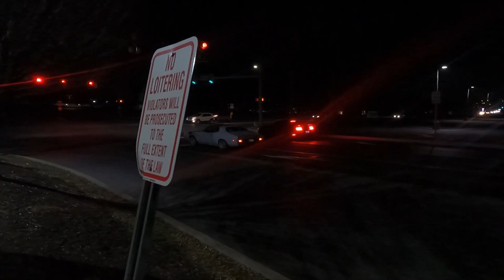LV Last CarMeet Of The Year//Velo Shooting Flames!cheeksflix